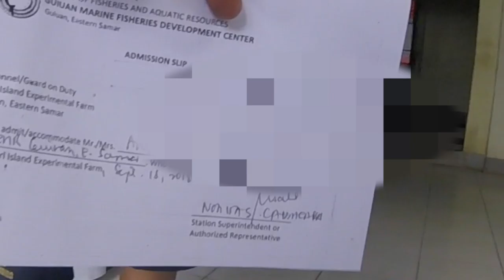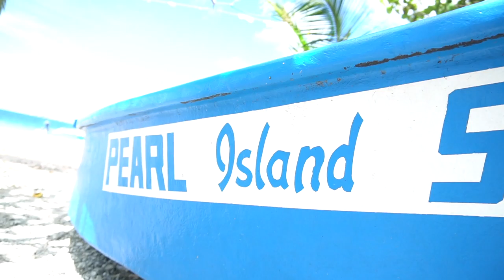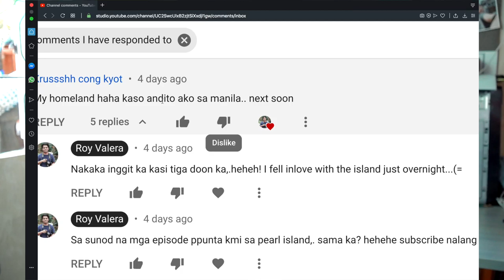Diving with Giant Pearl Clams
A diving vlog in Pearl Island Guiuan Eastern Samar, Philippines

29th Birthday palang pala ni Cri Coles...=D